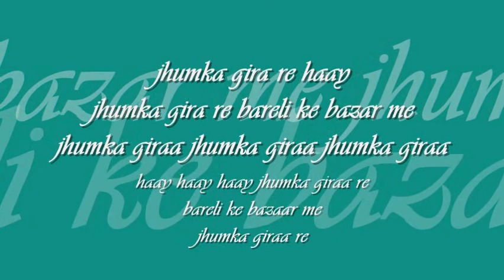jhumka gira re | 'mera saaya' : : HMV mono OST from LP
forever college classics : : jhumka gira re

title: jhumka gira re, film: mera saaya (1966), artist: asha bhosle, lyric: raja mehdi ali khan, music: madan mohan, label: HMV